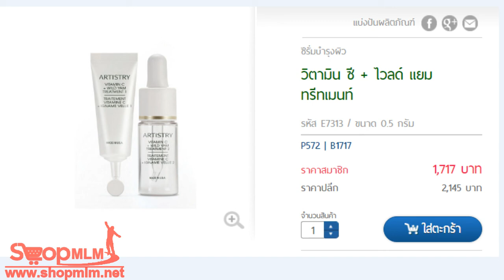ไอดีล เรเดียนซ์ อิลลูมิเนทติ้ง มอยส์เจอร์ ครีม